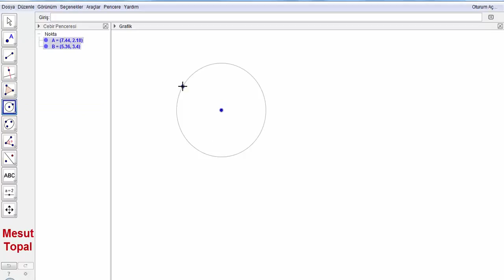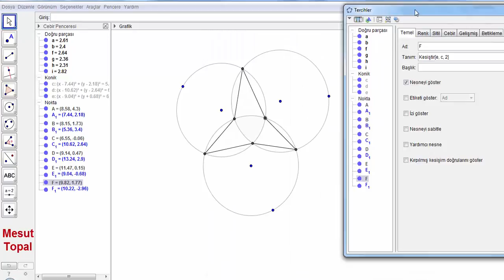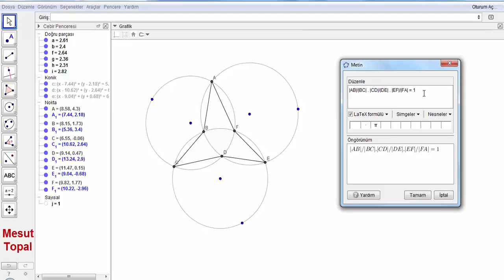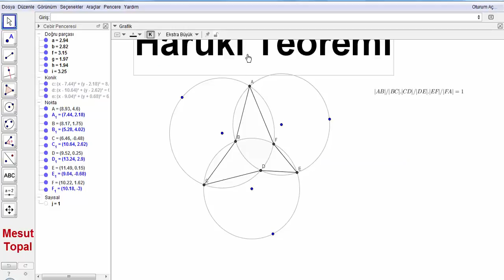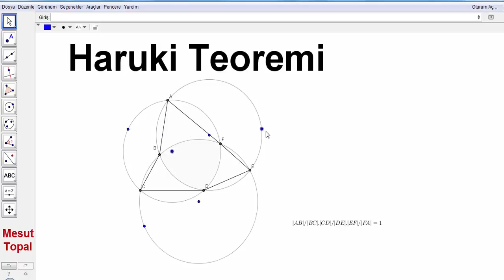Haruki Teoremi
7 Nokta Çemberi - Brocard Çemberi,
8 Nokta Çemberi,
9 Nokta Çemberi - Feuerbach Çemberi,
Adams Çemberi,
Alasia Teoremi,
Altı Çember Teoremi,
Altimedial Üçgen,
Antimedial Üçgen,
Antiparalel Doğrular,
Apollonius (Apollonian) Çemberleri,
Arbelos,
Arşimet'in İkiz Çemberleri,
Aubert Doğrusu,
Bagonia Teoremi,
Bankoff Çemberi,
Bernstein Teoremi,
Bevan Noktası,
Bicentric Çokgenler,
Bickart Noktaları,
Blanchet Teoremi,
Bobiller Teoremi,
Boutin Teoremi,
Brahmagupta Alan Formülü,
Braikenridge–Maclaurin Teoremi,
Brianchon Noktası,
Brianchon Teoremi,
Brocard Doğrusu,
Brocard Noktaları,
Brocard Üçgenleri,
Carnot Teoremi,
Casey Teoremi,
Cevian Noktası,
Cevian Üçgeni,
Circummedial Üçgen,
Clawson Noktası,
Clifford Teoremi,
Conway Çemberi,
Cosnita Noktası,
Cosnita Üçgeni,
Cyclocevian Noktaları,
Desargues Teoremi,
Droz Farny nin Birinci ve İkinci Çemberleri,
Eppstein Merkezleri,
Euler Doğrusu,
Evans Koniği,
Evans Noktası,
Exeter Noktası,
Feuerbach Hiperbolü,
Feuerbach Teoremi,
Fletcher Noktası,
Fuhrmann Çemberi,
Fuhrmann Üçgeni,
Gallatly Çemberi,
Gauss Doğrusu,
Genelleştirilmiş Pisagor Teoremi,
Gergonne Doğrusu,
Gergonne Noktası,
Gob Noktası,
Gossard Noktası,
Gossard Üçgeni,
Göz Teoremleri,
Gray Noktası,
Grebe Teoremi,
Griffith Noktaları,
Hagge Çemberi,
Harcourt Teoremi,
Heron Alan Formülü,
Hexyl Çemberi,
Hippocrates Hilalleri,
Hjelmslev Teoremi,
İncentic, Ortik ve Medial Üçgenler,
İntangential Üçgen,
İsodynamic Noktalar,
İsologic Noktalar,
İsotomic Noktalar,
İzogonel ve İzotomic Eşlenik Noktalar,
Jerabek Hiperbolü,
Jerabek Noktası,
Johnson Çemberi,
Johnson Koniği,
Johnson Teoremi,
Johnson Üçgeni,
Karia Noktası,
Kelebek Teoremi (Butterfly Theorem),
Kenmotu Kareleri,
Kenmotu Noktaları,
Kiepert Hiperbolü,
Kiepert Parabolü,
Kosnita Noktası,
Kuvvet Ekseni,
Lemoine Çemberleri,
Lemoine Doğrusu,
Lemoine Noktası,
Lester Çemberi,
Longchamp Elipsi,
Longchamp Noktası,
Longuet-Higgins Çemberi,
Longuet-Higgins Noktası,
Lucas Çemberi,
Malfatti Çemberleri ve 200 yıldır çözülememiş problemi,
Mandart Çemberi,
Marion Teoremi,
Mathot Noktası,
McCay Çemberleri,
Medial Üçgen,
Menelaus Teoremi,
Michell Noktası,
Michell Teoremi,
Mid-Arc Noktaları,
Miguel in Beş Çember Teoremi,
Mittenpunkt Noktası,
Monge Teoremi,
Morley Üçgeni,
Moses Çemberi,
Musselman Teoremi,
Nagel Noktası,
Napoleon Noktaları,
Napoleon Teoremi,
Neuberg - Mineur Çemberi,
Neuberg Çemberleri,
Neuberg Üçgeni,
Newton Doğrusu,
Nobbs Noktaları,
Ortopol Noktası,
Pappus Teoremi,
Pappus Zinciri,
Parry Çemberi,
Parry Noktası,
Pascal Teoremi,
Pitot Teoremi,
Pivot Teoremi,
Prasolov Noktası,
Ptolemy (Batlamyus) Teoremi,
Purser Teoremi,
Rabinowitz Noktası,
Reim Teoremi,
Salmon Teoremi,
Schiffler Noktası,
Schomilch Teoremi,
Schooten Teoremi,
Schröder Teoremi,
Seva Teoremi,
Simedyan,
Simson Doğrusu,
Soddy Doğrusu,
Soddy Teoremi,
Spieker Çemberi,
Spieker Noktası,
Stammler Hiperbolü
Steiner in İç ve Dış Elipsleri,
Steiner Noktaları,
Steiner Teoremi,
Stewart Teoremi,
Tarri Noktaları,
Taylor Çemberi,
Teğet Üçgeni,
Thebault Çemberleri,
Thebault Koniği,
Thebault Teoremleri,
Thomsen Altıgeni ve Sonuçları,
Tixier Noktası,
Toricelli Noktası,
Toricelli Teoremi,
Toshio Seimiya Teoremi,
Trilinear Polar,
Trilinear Pole,
Tucker Çemberi,
Varignon Teoremi,
Vecten Noktaları,
Viviani Teoremi,
Wallace Hiperbolü,
Weill Noktası,
Wernau Noktaları,
Yff Çemberleri,
Yff Noktası,
Yiu Çemberleri,
Zaslavsky Teoremi,